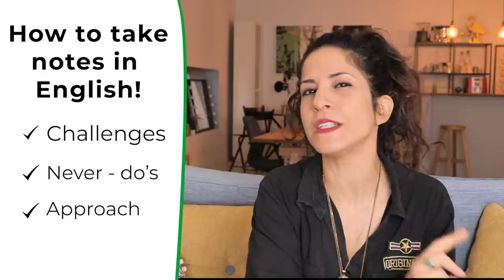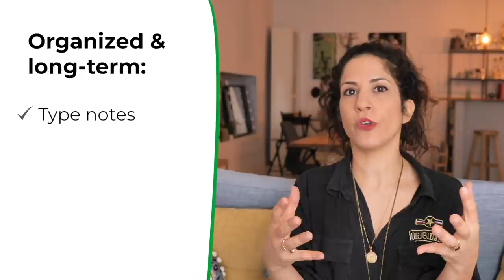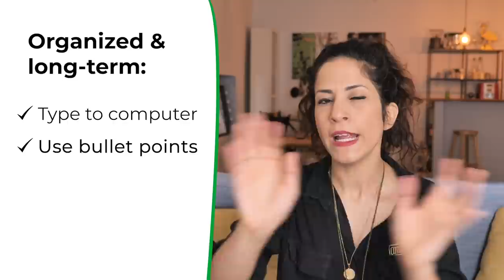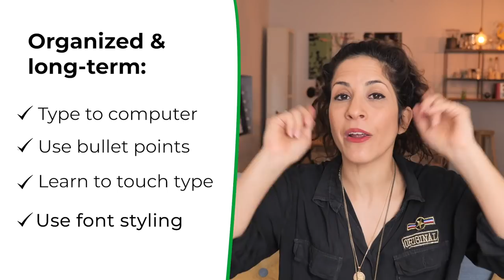How to take notes EFFECTIVELY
Taking notes in class, a meeting or a lecture can be a challenge for everyone. So naturally, if you’re a non-native speaker, this process can be even more challenging.
But! The secret is not how to understand native speakers better or to write faster. The secret is what SYSTEM you use to take notes, and how to find the CLUES in the intonation of the speaker to write.

But it doesn’t mean you can’t hack it because there are some clues you can pay attention to! And YES, prosody is part of the solution!

In this video, I will not only tell you what steps you should definitely avoid but also what I encourage you to do in order to take notes successfully and feel you’re on top of things.

00:40 Why is taking notes in English so freaking challenging?
02:15 What you should never do when taking notes
04:10 A new approach to note-taking and how understanding intonation can help
13:12 Note-taking strategy #1: Messy & immediate
17:45 Note-taking strategy #2: Organized & long-term

Link to the touch-type free software I mentioned in the video

How to stop translating in your head: 5-steps to get stuck LESS and speak FASTER in English